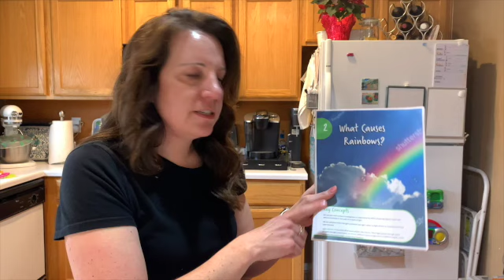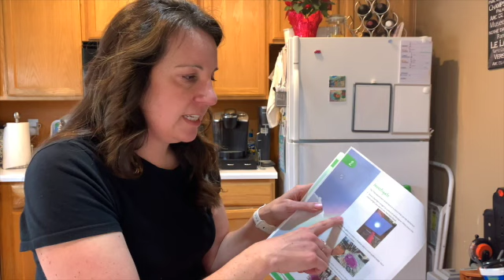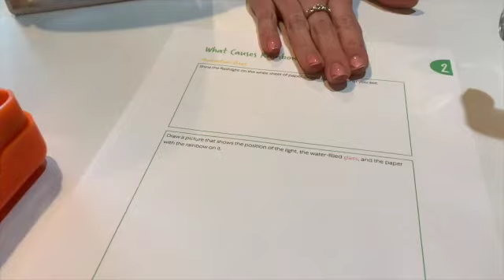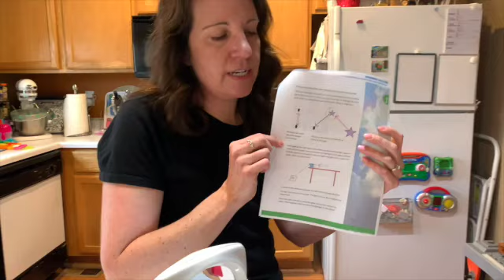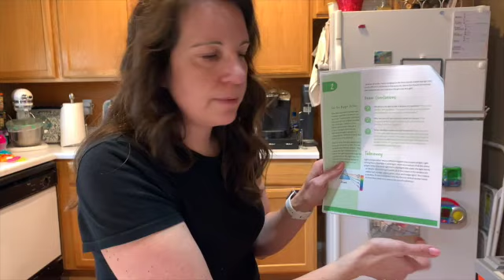Sonlight Science Updates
Sonlight Science is getting a facelift ... a brand new philosophy, brand new books, brand new experiments, brand new worksheets!
In these new programs, our classic model of learning by reading, discussing, and doing is combined with research-based science standards. Programs K-C now adheres to the Next Generation Science Standards.
Sonlight's new science programs will prepare your children to become future scientists by training them to think scientifically. Beyond studying classic scientific topics, Sonlight Science creates a learning environment in which students can gain the skills and practices used by scientists and engineers to answer questions, solve problems, and innovate and improve their own designed solutions.
Try Sonlight free to see how a literature-based education can work for your family

Take a peek inside a Sonlight Instructor's Guide and download a free sample

Do you have questions about Sonlight or homeschooling in general? The Sonlight advisors are here to help. Contact them today